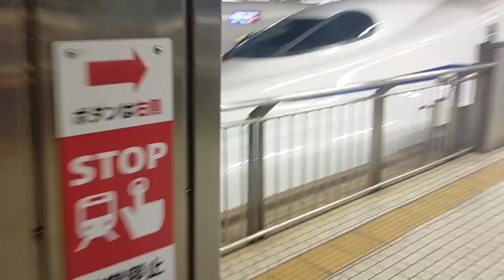2022年4月10日東海道新幹線名古屋(駅)N700S系J編成運行 14番線J22編成246Aのぞみ246号 15番線J18編成752Aこだま752号 17番線到着 F20編成55Aのぞみ55号